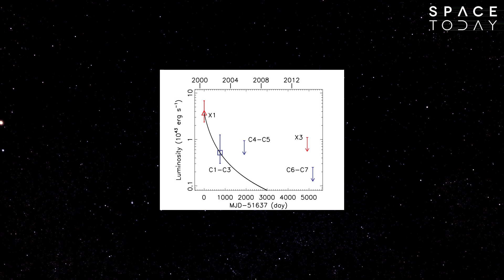Um Buraco Negro Solitário - Space Today TV Ep.463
Vocês já devem saber que no centro de muitas galáxias, na maioria talvez, podemos encontrar os chamados buracos negros supermassivos, aqueles que tem entre 100 mil e 10 bilhões de vez a massa do Sol.

Porém já falei para vocês em alguns vídeos que existem outros tipos de buracos negros, os de massa solar que deram origem às ondas gravitacionais detectadas até o momento) e os de massa intermediária entre 100 e 100 mil vezes a massa do Sol.

Como a natureza não é algo fechado e o universo muito menos, às vezes pode-se encontrar buracos negros supermassivos e intermediários em locais longe do centro das galáxias, isso acontece pelo fato da galáxia ter interagido com outra e o seu buraco negro foi, digamos expulso do centro.

E foi isso que o Chandra da NASA e o XMM-Newton da ESA, dois observatórios espaciais especialistas em registrar as emissões de raios-X descobriram, um buraco negro com cerca de 100 vezes a massa do Sol na borda de uma galáxia lenticular.

A galáxia tem o singelo nome de SDSS J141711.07+522540.8, ou simplesmente, GJ1417+52, e a fonte de raios-X associada ao buraco negro tem o nome de XJ1417+52.

As observações mostraram que os raios-X emitidos dessa fonte são tão intensos, que os astrônomos classificaram o objeto como sendo uma fonte de raios-X hiper luminosa, ou HLX.

Esses objetos são de 10 mil a 100 mil vezes mais luminosos que os raios-X emitidos por buracos negros de massa estelar, e de 10 a 100 vezes mais poderosos do que as ULXs, ou seja, as fontes ultraluminosas de raios-X.

No pico, essa fonte é cerca de 10 vezes mais luminosa que a fonte de raios-X mais luminosa detectada até o momento para um buraco negro solitário, e essa fonte está 10 vezes mais distante, ou seja, de quebra teve um recorde quebrado aí também.

Essas emissões ultra brilhantes dos buracos negros acontecem quando uma grande quantidade de material cai em sua direção atraído pela imensa força gravitacional. Nesse caso, os astrônomos acreditam que uma estrela foi responsável por essa intensa emissão, ela caiu na direção do buraco negro e foi arrebentada, num processo que já mostrei num vídeo anterior para vocês.

A localização e o brilho da fonte sugerem que ela pertencia a uma galáxia menor que foi consumida por essa, toda a galáxia menor desapareceu, e o buraco negro ficou então ali, solitário nos subúrbios da galáxia maior.

Com esse estudo os astrônomos identificaram mais um buraco negro solitário, quebraram o recorde de distância e de brilho desse tipo de objeto além de ajudar a entender o processo de canibalismo galáctico.